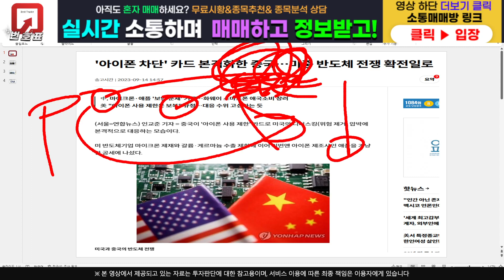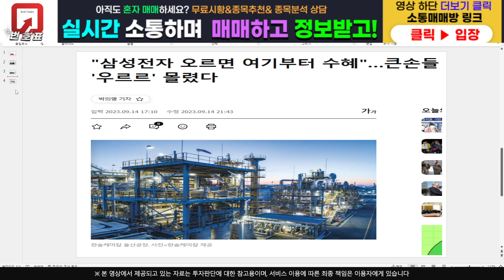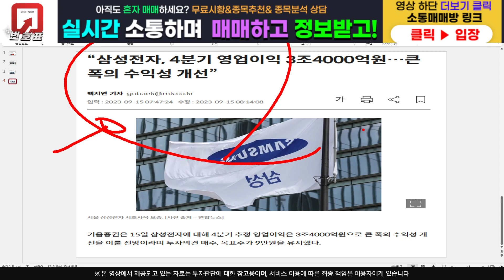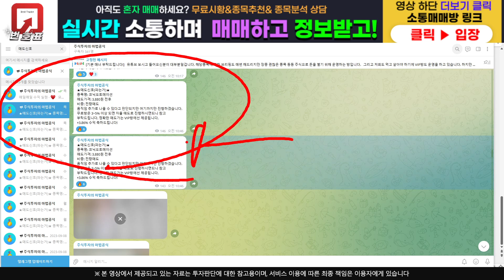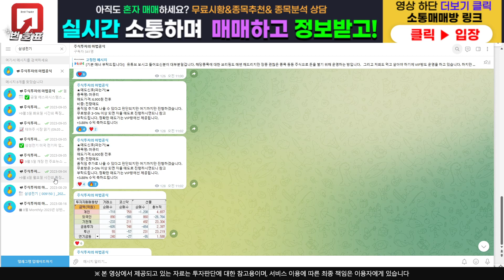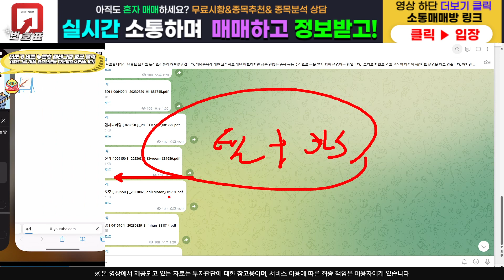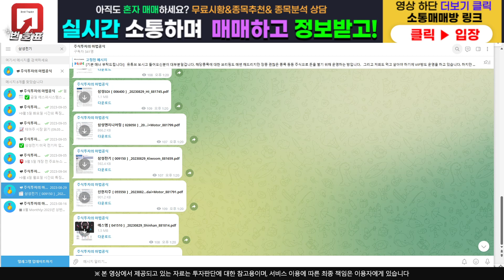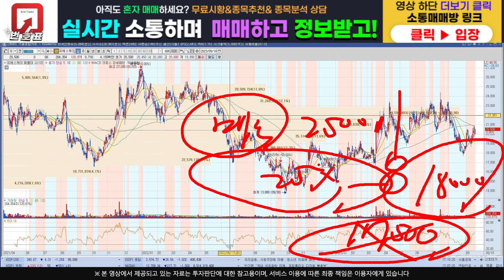[주식]피에스케이 - 세력 지지선 정확하네요 매집량 어마어마합니다 대기!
주식정보 텔레그램 구독자 카카오톡 소통 매매방